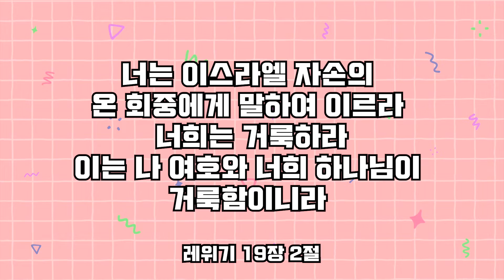[ 삐약이기도 13부 ] 하나님의 거룩함을 따라가게 해주세요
안녕하세요 삐약쌤입니다.
삐약이 기도는 어린아이와 같은 마음으로 기도하기 원하는 어린이들과
어린아이와 같은 마음으로 기도하기 원하는 어른들의 기도시간이에요.
우리의 기도를 들으시는 하나님께 우리의 마음을 솔직하게 고백해요
말씀이신 하나님의 나라와 의를 먼저 구하며
하나님 말씀으로 함께 기도해요
우리를 구원해주실 분은 오직 하나님 뿐이에요.